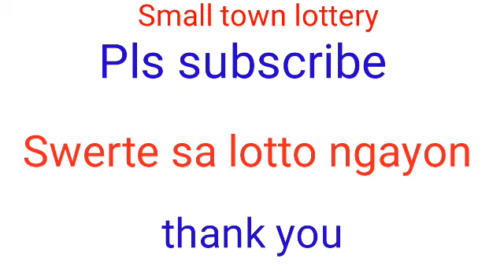STL - NEGROS OCCIDENTAL,SORSOGON January 7, 2022 3RD DRAW RESULT